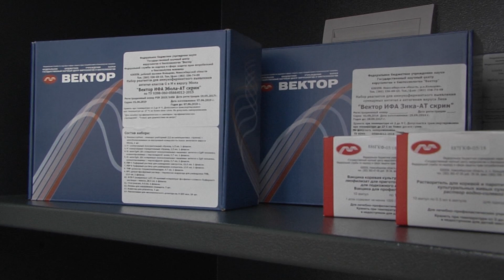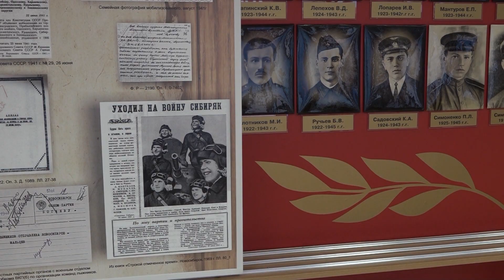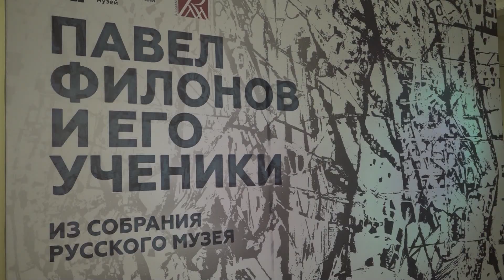Новости Новосибирска на канале "НСК 49" // Эфир 08.12.20